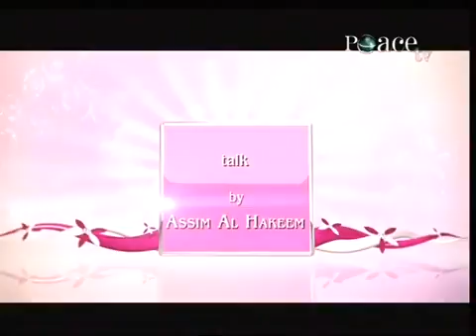37 / 61 Umdatul Ahkaam Prayer Assim Al Hakeem Part- 58